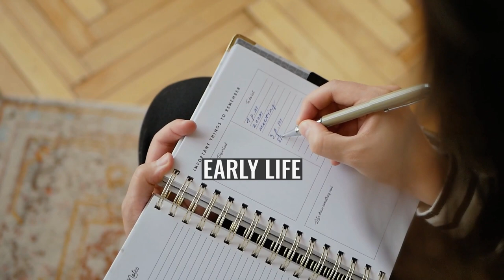Jim Gerard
Richard James Gerard (born 20 October 1936) is a former New Zealand politician. He was a National Party Member of Parliament from 1984 to 1997.